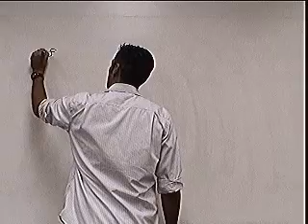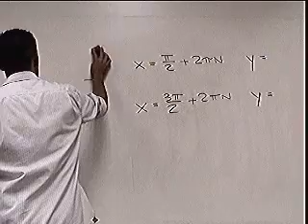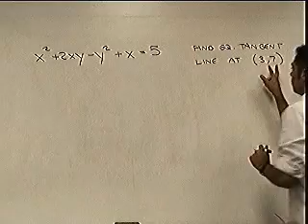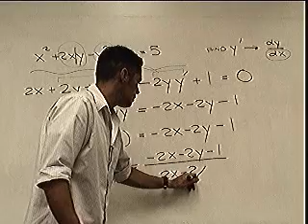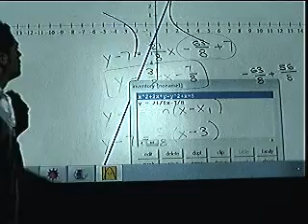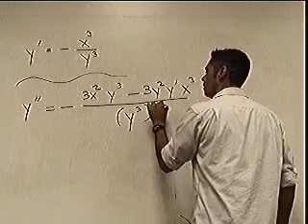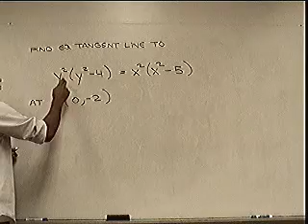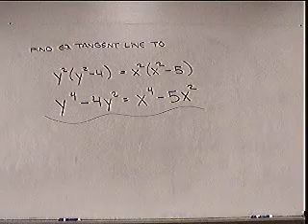2413 2.6 & 2.7 B